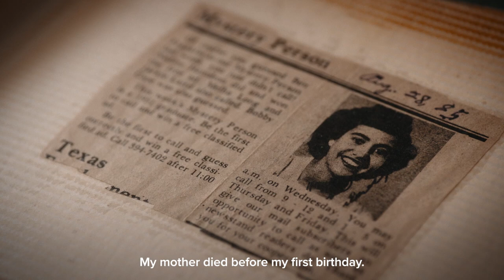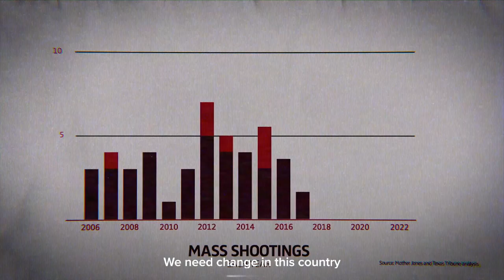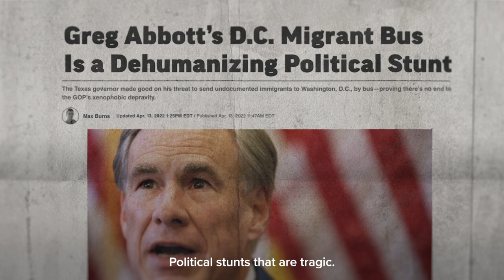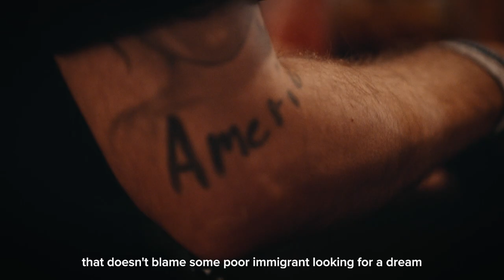Roland Gutierrez for U.S. Senate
Paid for by Roland Gutierrez for Texas